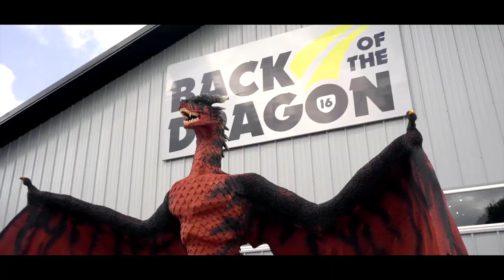goldRush Rally 2021 "Saints & Sinners Tour" Movie Trailer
We are ready to tell you our story. Places we have been, roads we have traveled and stories we have to share. An adventure such as this does not come without paying a price. This is a FREE Event. We seat our participants and sponsors first and fill the rest of the seats with our fans! First come, first serve so get there early.

Sponsors: SWAE.US 1016 Industries Hennessey Performance Acura Carland Honda Carland Manhattan Motorcars Inc. Gloss-It Elephant Cooperation ModFind Provident Jewelry Private Label Chicago Motor Cars Taylor Lynn Foundation Wrapabull Apricot Solar Ticket Dismissers arōbahn Abushi  Luxury Auto Collection Team Loansharks Intellicheck IDN